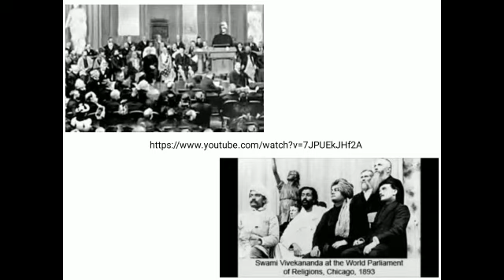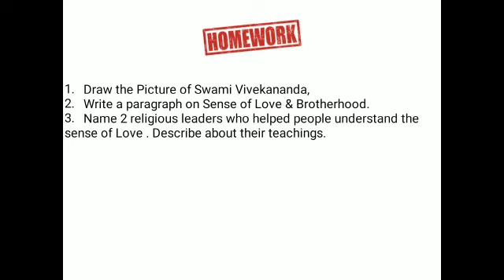swami vivekananda, speech at Chicago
Part 2 from karnataka state board  syllabus English unit 1